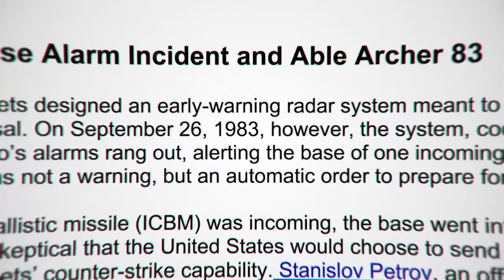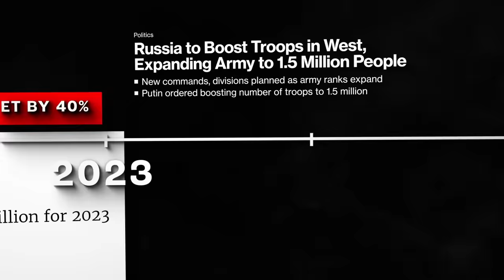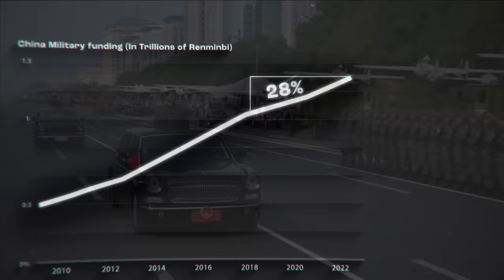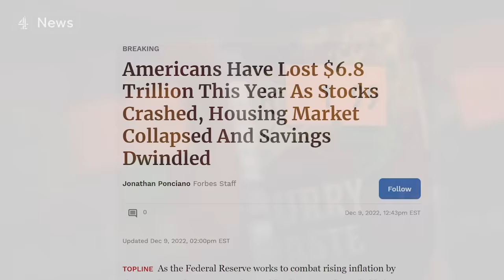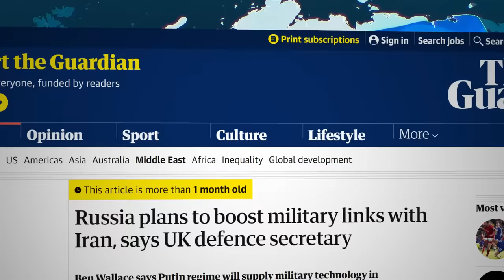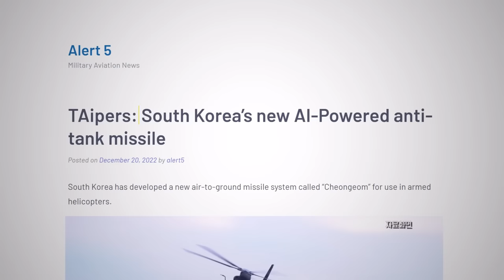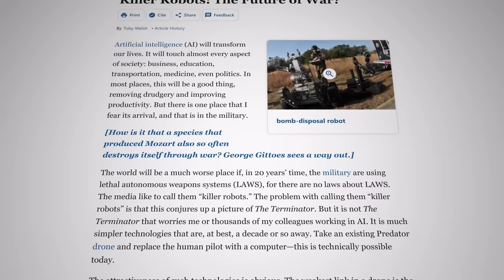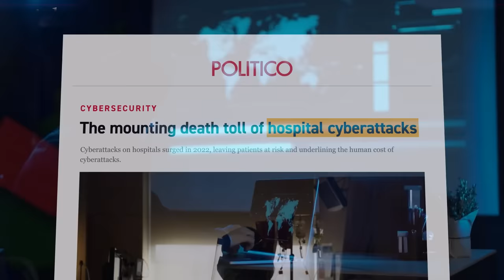What Will WW3 Look Like?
Skip the waitlist and invest in blue-chip art for the very first time by signing up for Masterworks